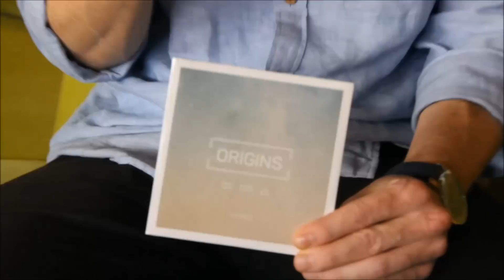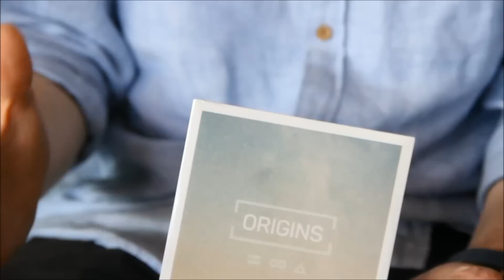LACAJADMUSICA.ORG | CURRICÉ NOS PRESENTA "ORIGINS" | JUNIO 2015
Idea Original : David Fraile
Cámara : Emilio García